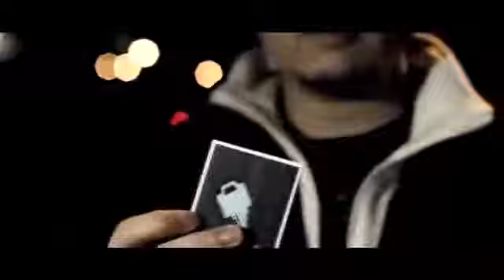magic photoshop designer - LH:0932707250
ky thuật photoshop thuộc lĩnh vực ảo thuật cực hay